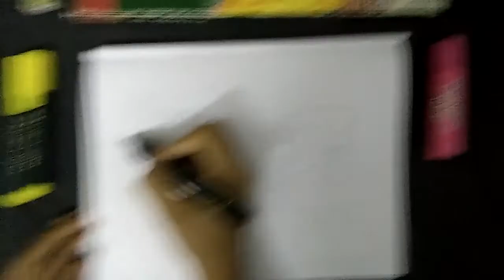Easy Corona Virus Art 🎆/ Step by Step / Art by Shanvi /Shanvi's Art Channel 🏆🌈🌄🎉🎉